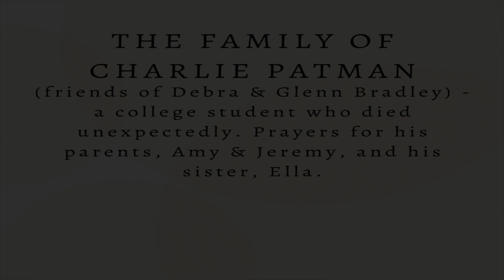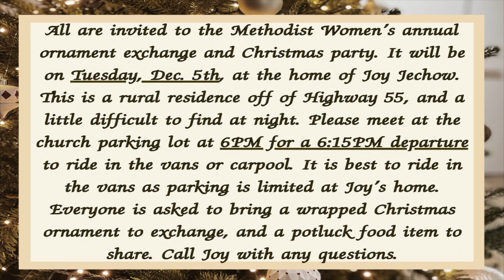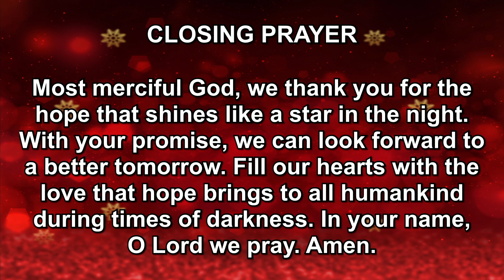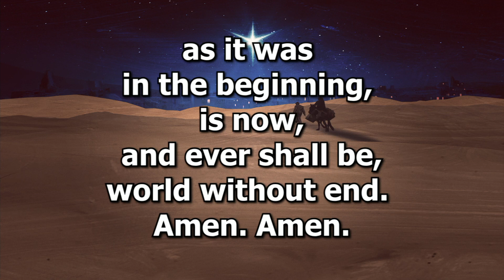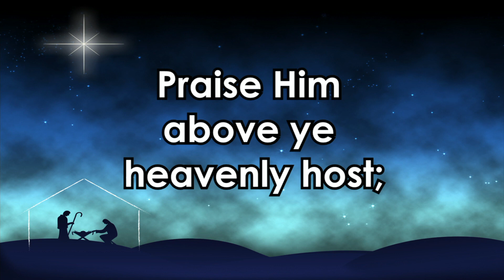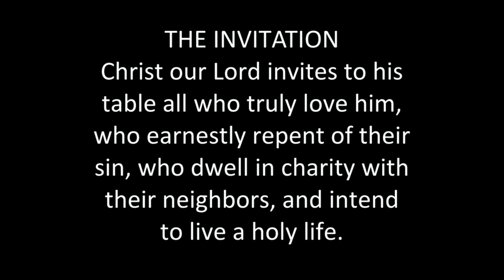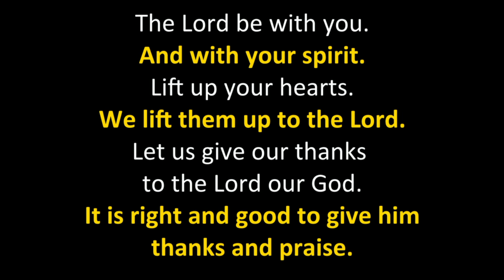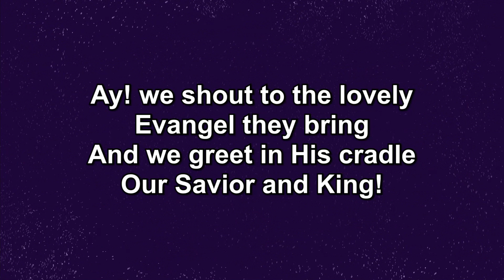December 3rd, 2023 11am